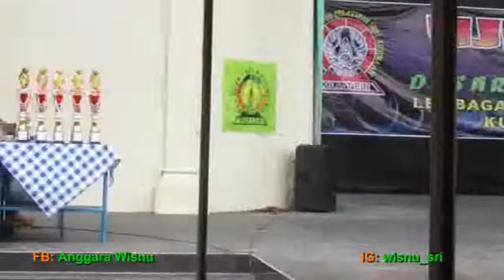Tari BAMBANGAN CAKIL Java Dance / PERANG KEMBANG Tari Klasik Jawa Tengah / STKA Kusuma Aji [HD]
Bambangan Cakil dance originally comes from Java Indonesia. The story is about the struggle between the good as personified by a refine warrior and the evil as personified by a giant.

Tari Bambangan Cakil merupakan tari klasik jawa gaya surakarta. Tari ini mengisahkan seorang ksatria yang sedang menjalankan pertapaan dan diganggu oleh raksasa. Pertempuran terjadi dan dimenangkan oleh ksatria. Tarian ini menggambarkan bahwa dalam hidup memerlukan perjuangan, dan dengan semangat tekun dan rajin, akhirnya segala rintangan bisa dilalui dan berhasil menuju tujuan hidup.

Ramayana Ballet Prambanan. Perang kembang. tari srikandi cakil, tari anoman cakil, Tari klasik jawa tengah. javanese classical dance.

tari bambangan cakil, tarian bambangan cakil,
tari bambangan cakil lucu, tari bambangan cakil terbaik,
cakilan terbaik, cakil ebeg, tari bambangan cakil isi surakarta,
bambangan cakil dance, cakil dance,